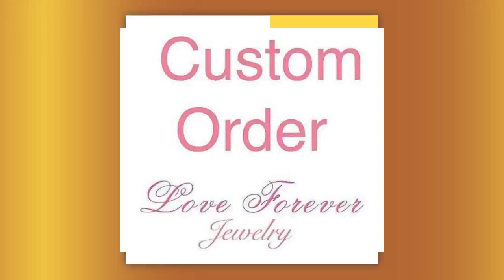Custom order for Amanda First Payment-14k White Gold Diamond Ring, Half Eternity Infinity Twisted...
WELCOME TO LOVE FOREVER JEWELRY All custom orders are 100% made in the USA from design to the finish. We love to custom design and create jewelry to commemorate all of life's important events. We specialize in Custom Jewelry! We can custom design anything you dream of. Love118 This 32 conflict-free natural diamonds wedding band is so stunning and magnificent, when worn. The diamond glitters constantly, as it catches the light. It is of a classic design, which will never go out of style and is certain to appeal to all tastes. The diamond is beautifully set making it stand out from the crowd. Just imagine how gorgeous it would look in your loved one's hand! Ring: $680.00 First payment: $75.00 Balance: $605.00 Yellow Gold Rose Gold Wedding Set Wedding Set Wedding Set Details of Ring: Diamond weight: 0.18 carats Diamond: 32 Pieces Round Cut Metal purity: 14k Metal: White Gold Natural Conflict Free Diamonds Diamond Quality: F-G in color VS-SI in clarity Metal Weight: 1.8 Grams Band Width: 2mm Band Bottom: 2mm Rush Order Sizes available: 3-9 sizes Including 1/4, 1/2 and 3/4 sizes (Larger and smaller sizes available. Priced upon request) This Ring is also available in 18k Yellow, White or Rose Gold. Please ask for price. ♥♥♥♥♥♥ CUSTOM ORDER ♥♥♥♥♥♥ I welcome all kinds of Custom orders. Please conversation us for any information you need. We can work with you on special custom projects you have in mind. If you would like to change the designs we have according to your expectations, that is also possible. Or, if you have your own designs that you would like us to make, I will be happy to quote you a price and duration until completion of that project. ♥♥♥♥♥♥ LAYAWAY OR PAYMENT PLANS ♥♥♥♥♥♥ I am very flexible with payment plans. It can be a weekly or monthly payment plan. The minimum per payment will be $50. I'll begin to make the ring after I receive the first payment, ring will be shipped after you pay in full. 1. How much would you like to pay for each payment (weekly or monthly). 2. Which date would you like to start the first payment. 3. Send me the link of the ring you would like to purchase and let me know the ring size. And I will set up the plan for you. Once the final payment is made, your ring will be shipped out. It will be shipped with tracking, insurance and signature confirmation. Domestic packages are sent via UPS and typically arrive in 2 business days. International packages are sent via FedEx/UPS and typically arrive in 5 business days. ♥♥♥♥♥♥ FREE ONE YEAR MANUFACTURING WARRANTY ♥♥♥♥♥♥ Every piece you buy or custom order Love Forever Jewelry Group offers a free one year warranty protecting against any defect resulting from its manufacture, wear, tear or damage. We will provide free services such as cleaning and inspection, re-sizing, polishing, rhodium and minor repairs. We do all repairs for you jewelry in house in a timely manner. Enjoy Your Shopping!